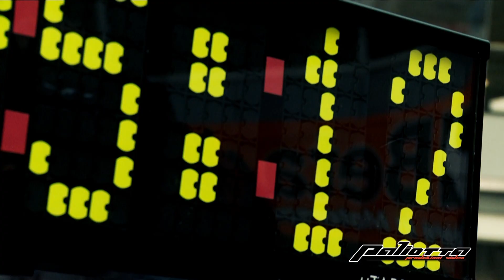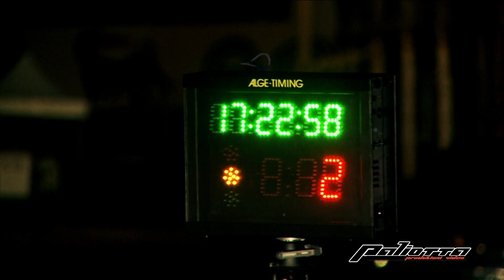Driving Porsche Cayman RGT at Monza Rally Show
Cinematic Clip of Adriano James Piras aka AJClubsport Driving Porsche Cayman RGT at Rally Race Monza Rally Show 2012: unfortunately the end results haven't been what we expected as we had ABS issues from Stage 1 and no handbrake... That made it quite a handfull to drive in the gymkhana sections ;-) but still enjoyed ourselves with  co-driver Daniele Mangiarotti.